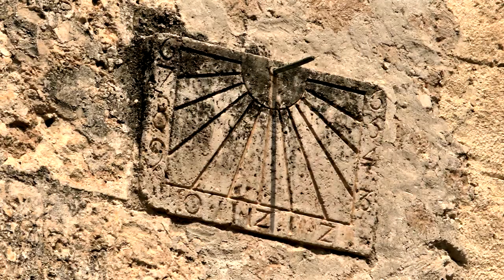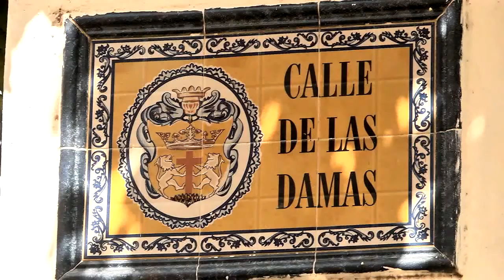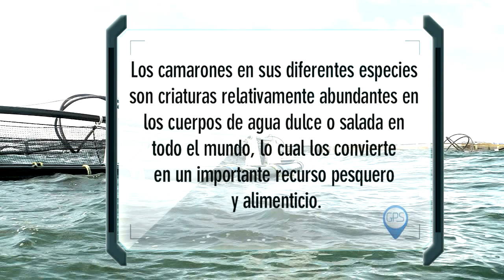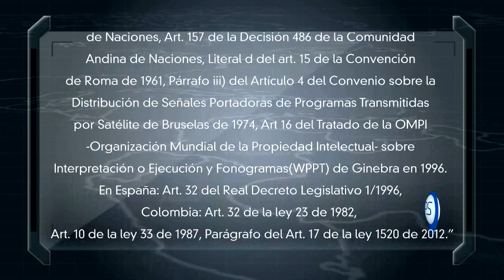GPS | Ceniacua | Cartagena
GPS visita la ciudad caribeña de Cartagena para conocer cómo siembran peces en altamar y cómo mejoran los genes de los camarones que comemos